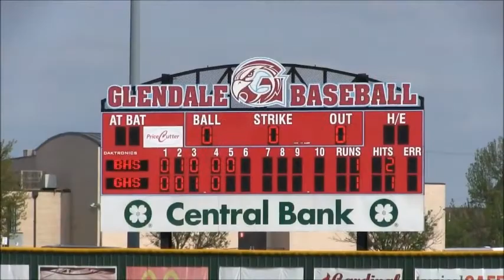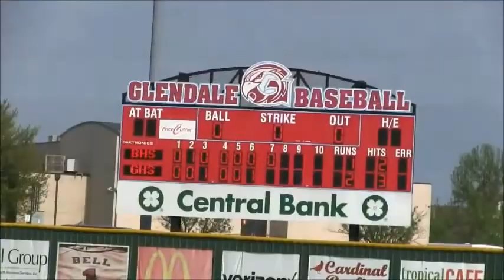Glendale Falcons Baseball Preseason Preview Spring 2020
Adam Smith sits down with Head Coach Jim Julian of the Glendale Falcons to talk about the upcoming 2020 Spring season